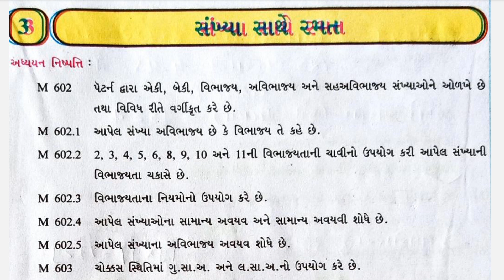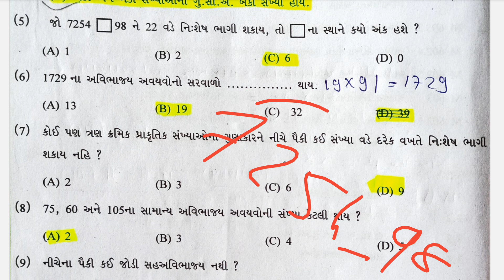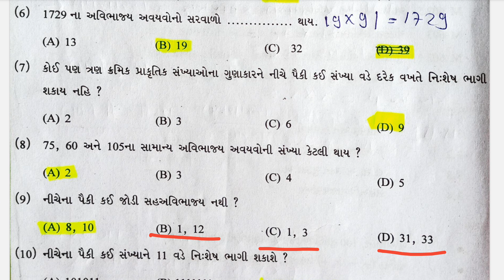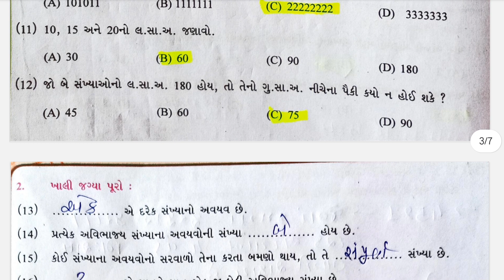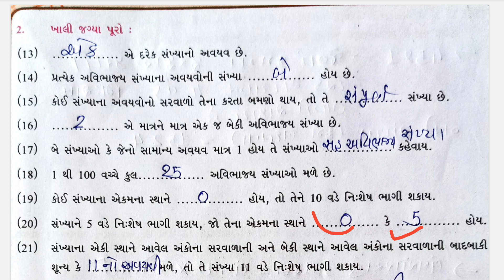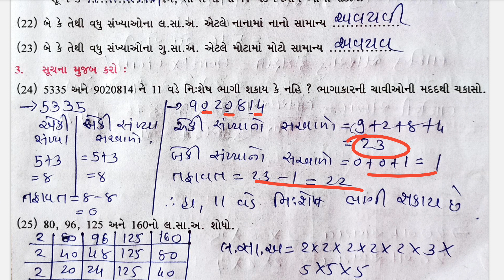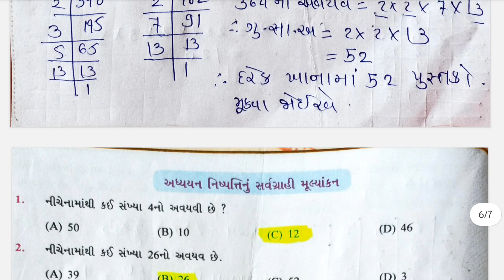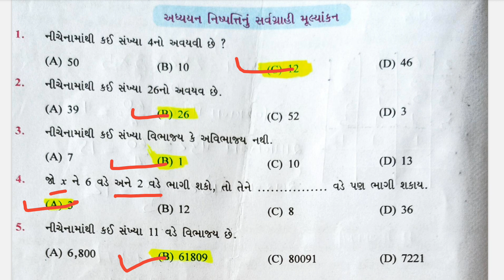dhoran 6 ganit swa adhayayanpothi path 3 sankhya sathe ramat new NCERT abhayashkram mujab 2023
swa adhayayanpothi
path 3 sankhya sathe ramat new NCERT abhayashkram mujab 2023.
ધોરણ 6 સ્વઅધ્યયનપોથી
ગણિત પાઠ ૩ સંખ્યા સાથે રમત
નવા NCE RTના અભ્યાસક્રમ મુજબ 2023